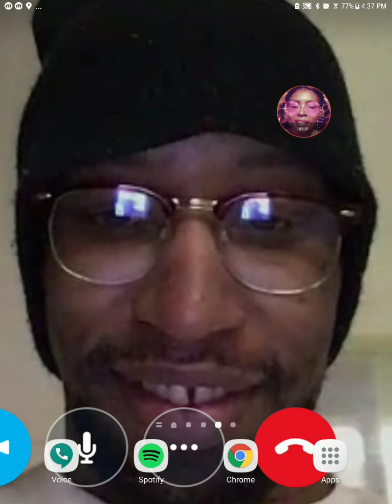Get wild tonight - By Nefertiti Bey Hendrix ANGELIQUE_SHOW Album in a hour